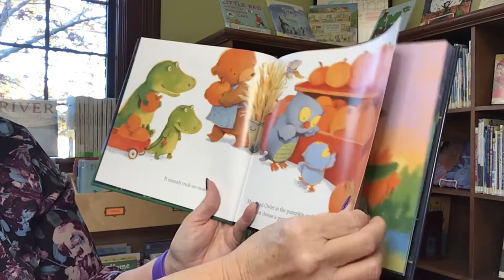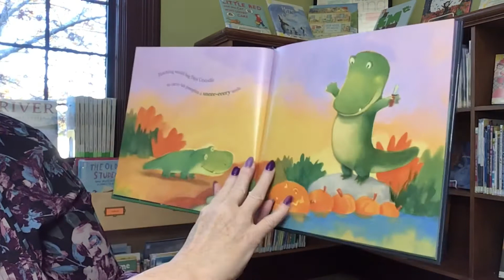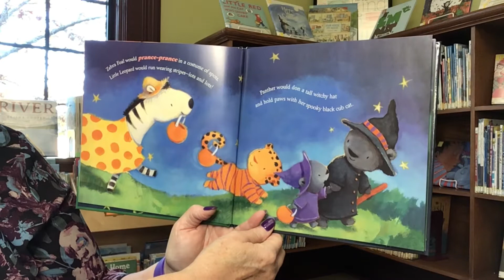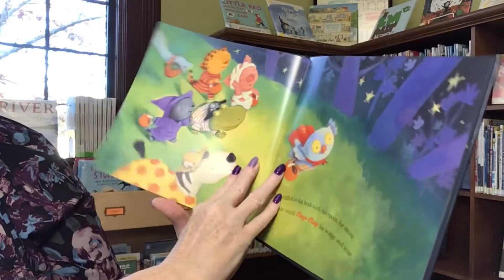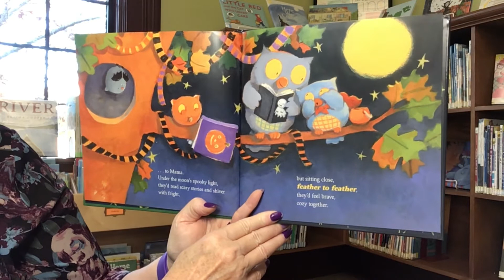Story Time with Miss Cindy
Read aloud picture book, If Animals Trick-or-Treated, written by Ann Whitford Paul and illustrations by David Walker. Published by Farrar Straus Giroux.